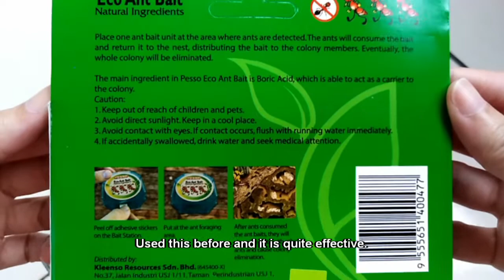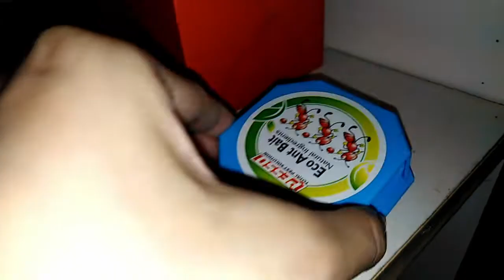KLEENSO PESSO Eco Ant Bait Unbox, How to Use, Quick Review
My verdict, it is effective. Surprisingly faster than the previous ant bait. No mess and it is easier to use.

Tools to create this video:
1. Huawei Nova 2 Lite
2. 8 years old Acer Laptop
3. Lightworks